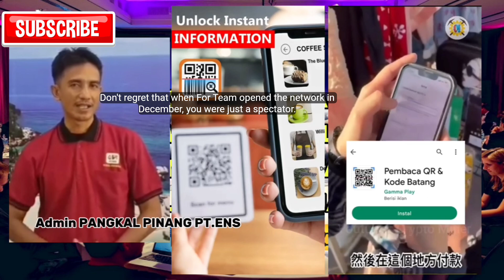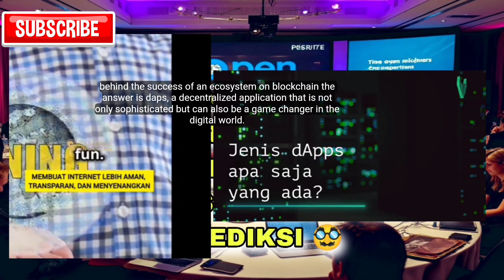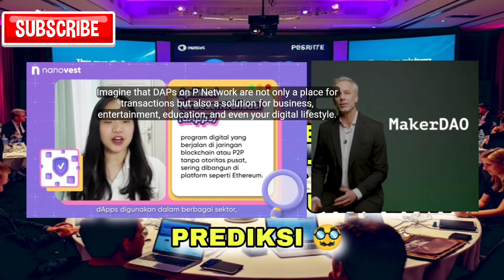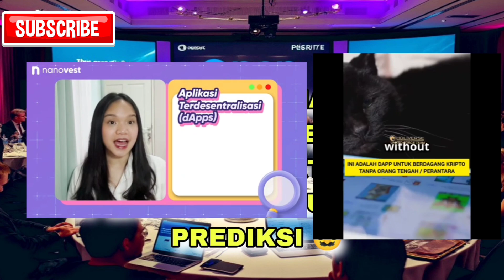DAPPS DI OPEN MAINNET PI NETWORK ❗BIAYA PEMELIHARAAN ATAU MASA DEPAN DIGITAL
Video ini dibuat untuk tujuan edukasi dan informasi seputar Pi Network dan pengembangan DApps di Open Mainnet. Segala pendapat dan narasi yang disampaikan merupakan pandangan kreatif pembuat video dan tidak mewakili pihak resmi Pi Network. Pastikan untuk melakukan riset lebih lanjut sebelum mengambil keputusan terkait pengembangan atau penggunaan DApps di Pi Network. Kami tidak bertanggung jawab atas keputusan pribadi atau investasi apa pun yang Anda lakukan.

Judul YouTube Sabtu 23 November 2024

DAPPS adalah singkatan dari Decentralized Applications atau aplikasi terdesentralisasi. DApps beroperasi pada jaringan blockchain, yang berarti aplikasi ini berjalan tanpa perantara atau pihak ketiga. Keunggulan utama DApps adalah transparansi, keamanan, dan tidak bergantung pada server terpusat.

Ciri utama DApps:

1. Terdesentralisasi: Data dan operasinya berjalan di jaringan blockchain.

2. Open Source: Kode sumbernya terbuka sehingga dapat diaudit oleh siapa saja.

3. Penggunaan Token Kripto: Biasanya melibatkan token kripto untuk transaksi atau insentif.

4. Smart Contract: Memanfaatkan kontrak pintar untuk otomatisasi proses.

Contoh DApps:

Uniswap (untuk pertukaran kripto).

Axie Infinity (game berbasis blockchain).

Pi Browser (untuk aplikasi berbasis Pi Network).

DApps membuka peluang besar untuk inovasi, terutama dalam sistem keuangan, game, dan ekosistem digital.

DApps (Decentralized Applications) adalah aplikasi yang berjalan di jaringan blockchain, tanpa perantara, dengan keunggulan transparansi, keamanan, dan kendali penuh oleh pengguna.

DApps bekerja dengan memanfaatkan smart contract di jaringan blockchain untuk menjalankan fungsi otomatis tanpa perantara. Data dan transaksi disimpan di blockchain, sehingga transparan, aman, dan terdesentralisasi.